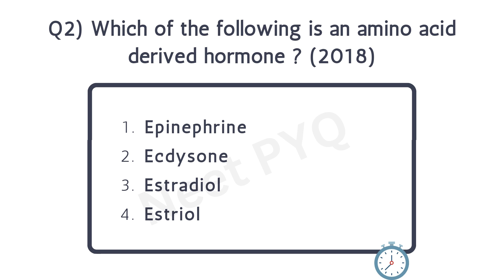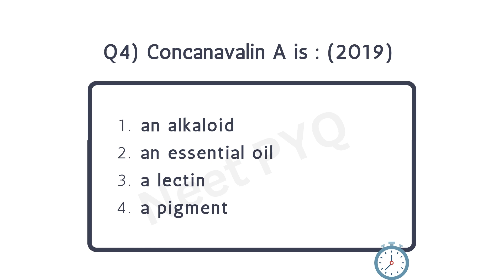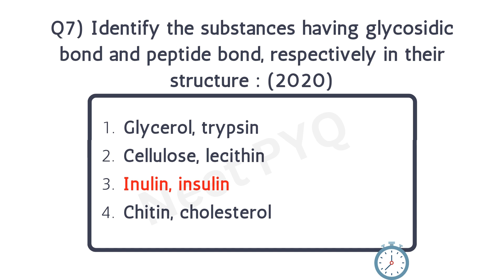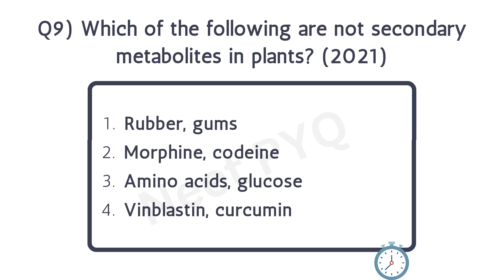Biomolecules Neet PYQ (2018-2021) 😎II previous year question II BIOMOLECULES 👍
NEET PYQ
neet biology
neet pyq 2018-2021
neet previous year question
biomolecules
Neet 2023
Neet 2024

ASK YOUR QUERIES IN COMMENT